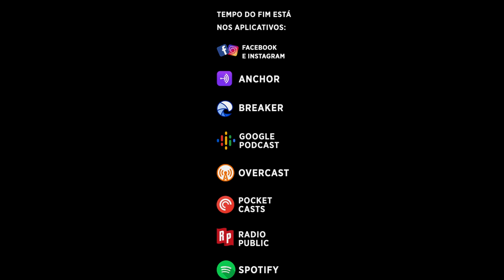Cântico Da Liberdade | Fernando Ianz e Aline Ianz | Curitiba-PR